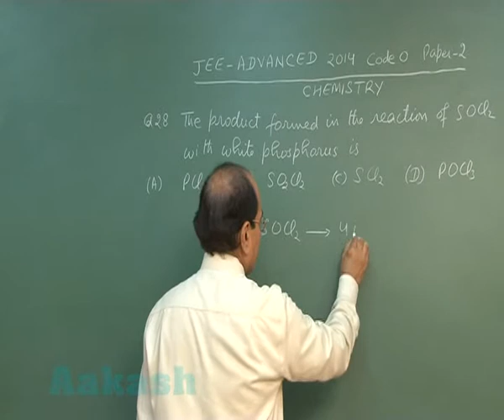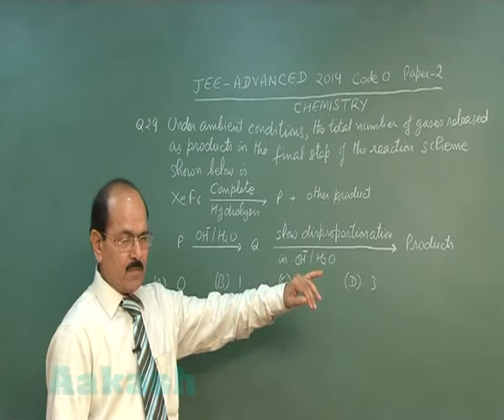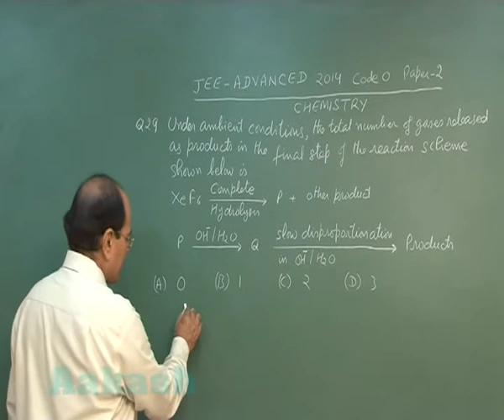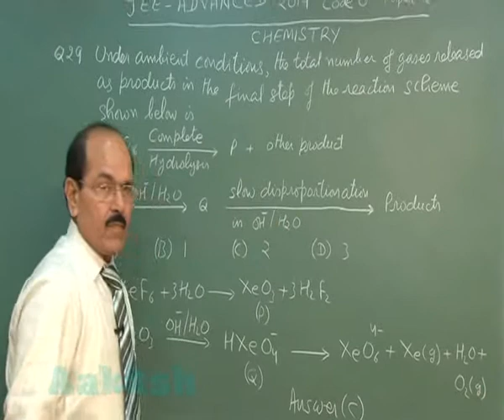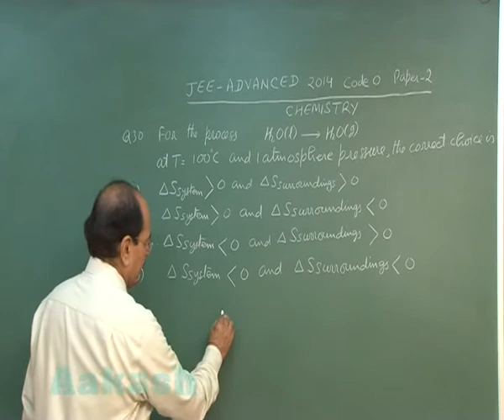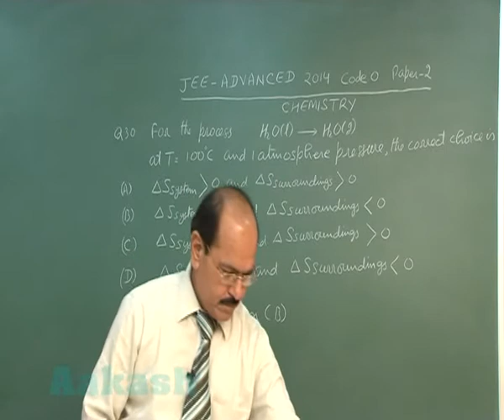JEE (Advanced) 2014 Solutions-Chemistry Paper-2 [Q-28 to Q-30] By Aakash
Find JEE (Advanced) 2014 Video Solutions of Chemistry Paper-2 from Question No. 28-to-30 (Code-0) by Aakash Institute. [Apply here for JEE (Advanced) 2015 Droppers-Course